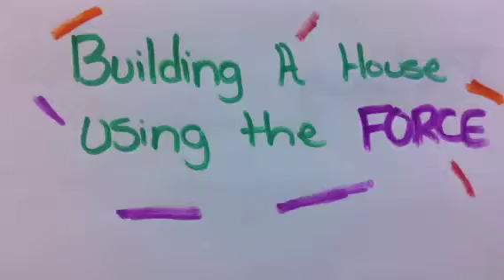Jayden and Nick